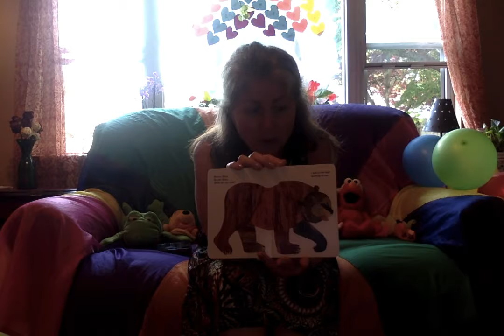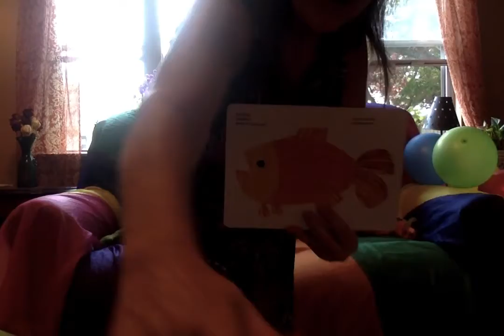PMLIB | Miss Kathy's Program for Babies & Toddlers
Miss Kathy is back for an end of summer treat. Please enjoy her at-home library program for babies and toddlers!